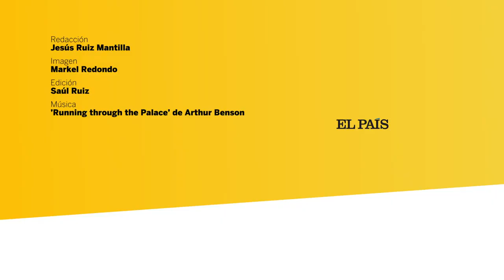Martín Berasategui, al mal tiempo mucho garrote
Entrevista | El Pais Semanal.

Recién cumplidos los 60 y convertido en el chef español con más estrellas Michelin, Martín Berasategui reabre las puertas de su templo culinario en Lasarte tras el confinamiento. Un regreso con nuevos platos, futuros proyectos y más creatividad si cabe.

El Txoko de Martín | Restaurante | Mallorca.

‘Txoko’ en euskera significa rincón, pero también tiene otra acepción, que es el culto a la amistad y eso es lo que precisamente pretende el chef donostiarra. «La idea es que la gente se lo pase bien, que le abramos los sentidos, en una palabra, que disfrute». Y parece que habrá motivos para ello, porque Berasategui enumera la extensa carta del local que ofrece algunas de sus creaciones estrella. «Queremos acercar mi cocina a todo el mundo. Se tratará de un espacio informal, ‘sin corbata’, como me gusta decir y, sobre todo, será un lugar que acogerá muchos recuerdos de mis principios, de ahí el nombre».